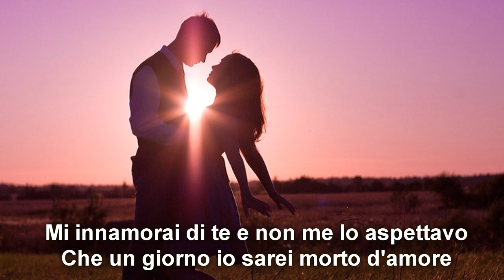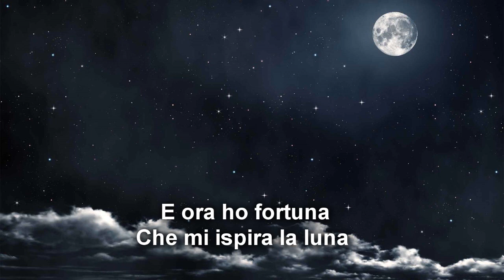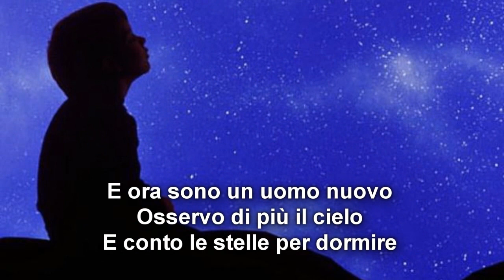David Bisbal Me enamore' de Ti traduzione italiano e Lyrics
SUBSCIBE and LIKE if you like : )